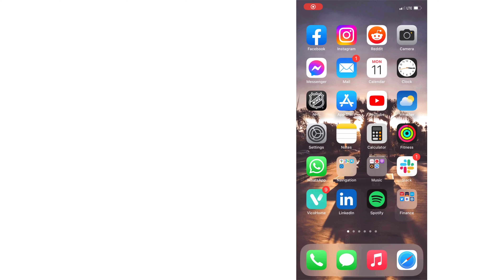How to rearrange Apple CarPlay apps.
Our favorite setup:

Laptop - M2 MacBook Air
Desktop - M2 Mac Mini
Apple Studio Display

How can you change the order of the Apple CarPlay apps? Here's a quick tutorial on how to organize your CarPlay apps to your preferred order.